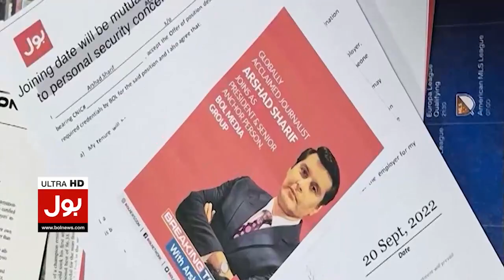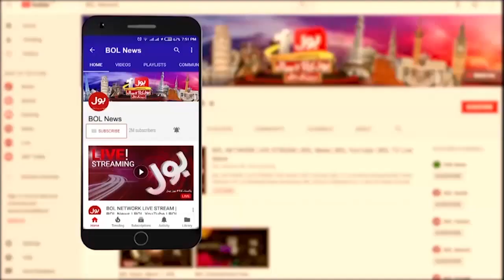Pervaiz Elahi Big Revelations | News Headlines At 1 AM | Nawaz Sharif Will Return To Pakistan?